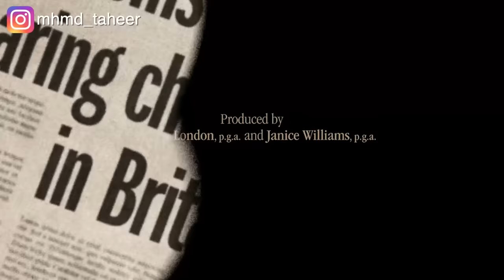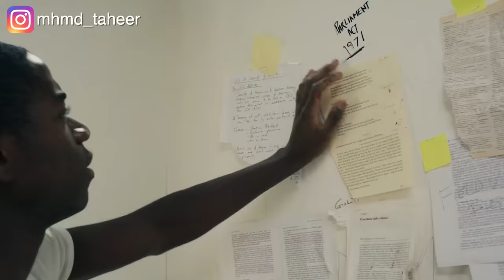طفل أسمر بيعاني من التنمر بسبب لون بشرته فبيقرر إنه يدهن نفسه أبيض عشان الناس تحبه.. Farming